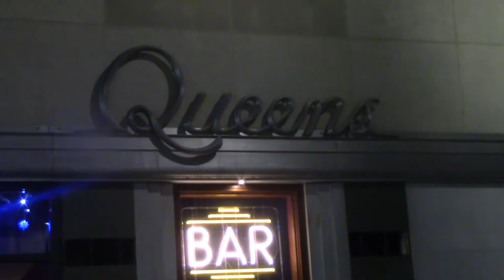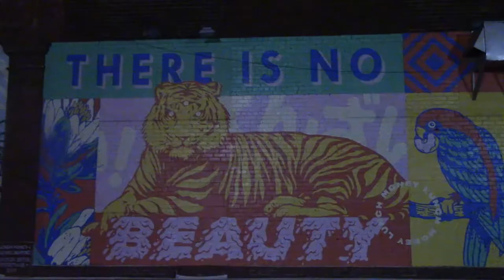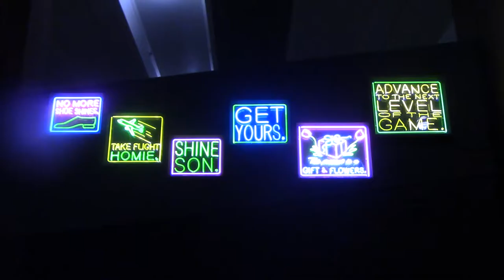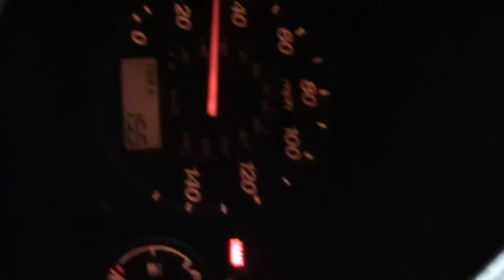Motown Magic | Graffiti Art